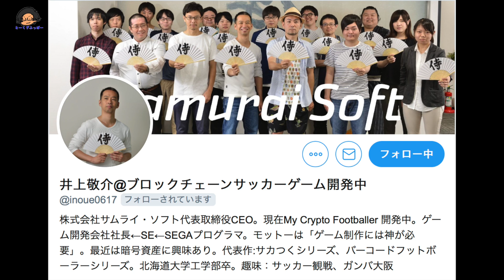ガンバと欧州トップクラブを比較して学ぶ守備の原則と上達への仮説【トークtheフットボール】#1021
サッカーに関するニュースの考察や試合分析動画をUPしてます！